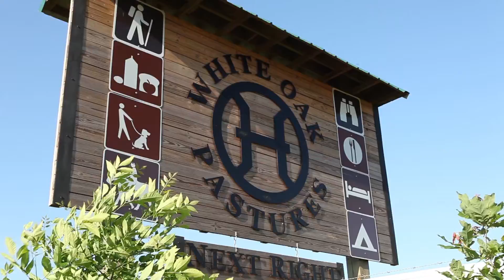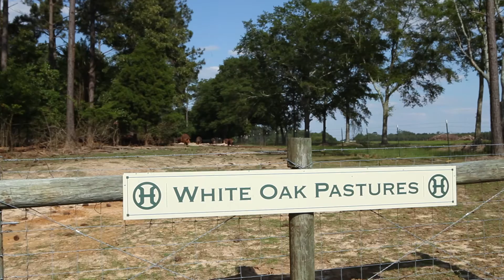Climate Listening Project: Better than it is (climate change + agriculture)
Food and Farming : Cultivating Resilience Tour

This video featuring farmer Will Harris is part of a conversation series on food and agriculture. We heard how producing livestock on pasture cultivates resilience by growing drought-resistant soils, healthy livestock and rural prosperity.

Thank you to all the partners and collaborators who have connected and supported the Climate Listening Project platform for conversations on climate resilience. We are continuing with an effort to listen to real conversations on climate and community and to tell the story of how the stories are being told.

White Oak Pastures is featured by Climate Listening Project expert adviser Laura Lengnick, in her new book "Resilient Agriculture: Cultivating Food Systems for a Changing Climate" New Society Publishers